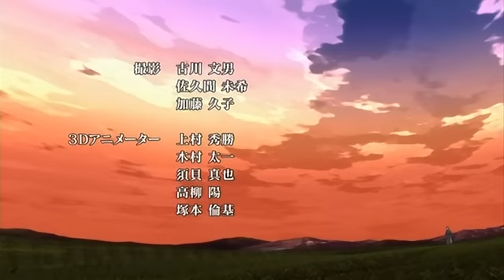10 Hero and Soil